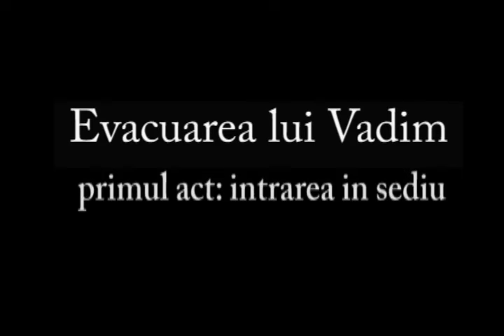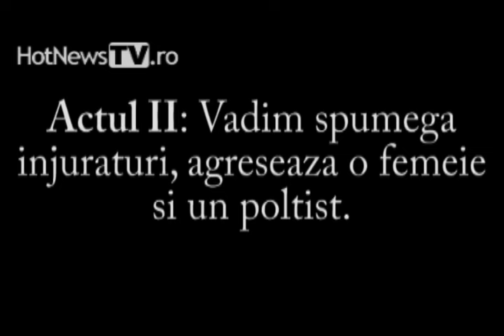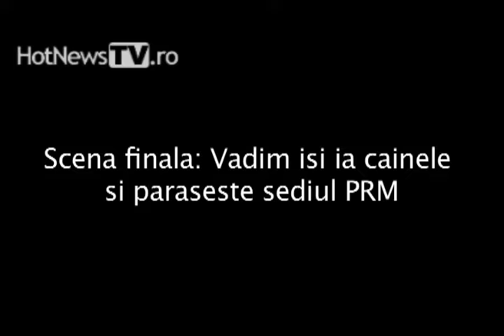Vadim Tudor evacuat